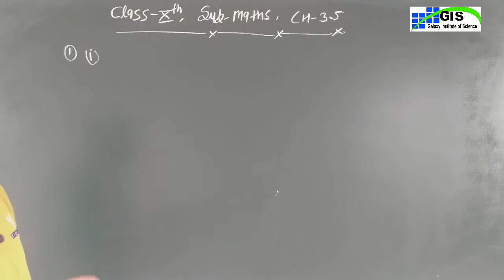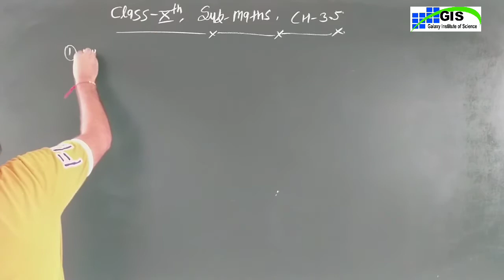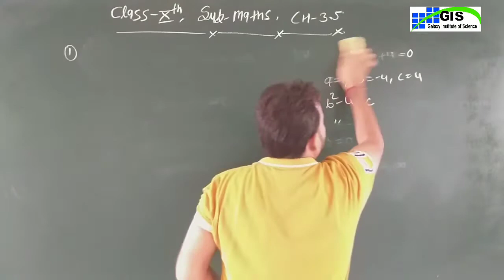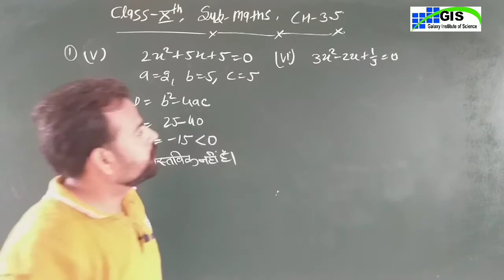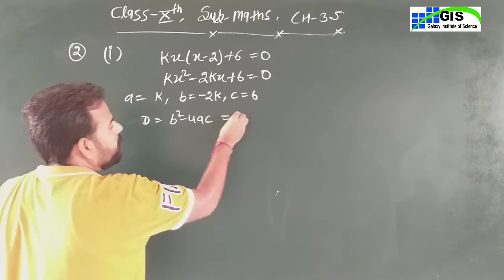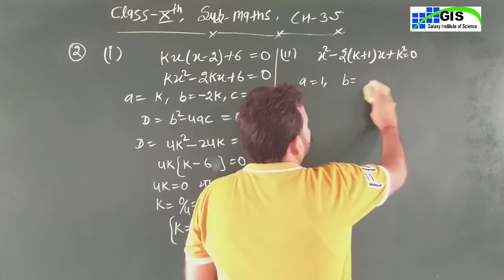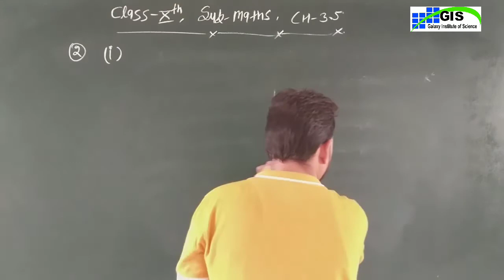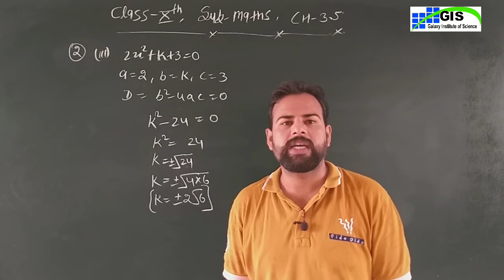10th Maths Chapter-3.5 | बहुपद | Polynomial | Part-15 || Hindi Medium RBSE NCERT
10th Maths Chapter-3.4 | बहुपद |  Polynomial | Part-15 || Hindi Medium RBSE NCERT